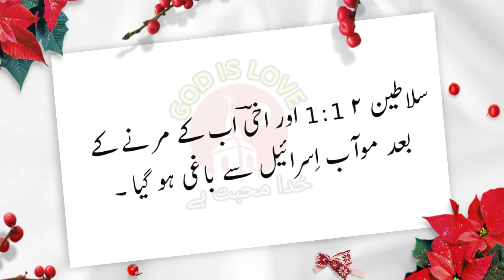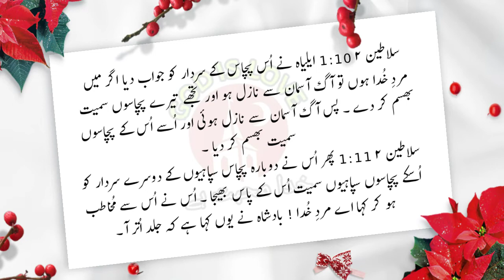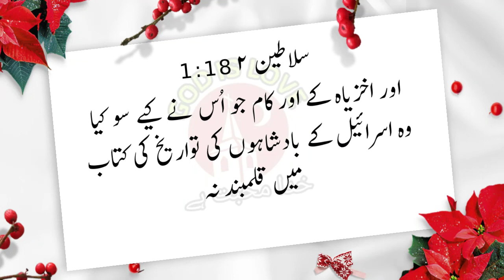Urdu Bible || Kings 2 || CHAPTER 1 ||Geet or zaboor